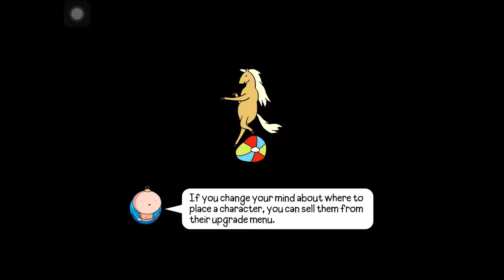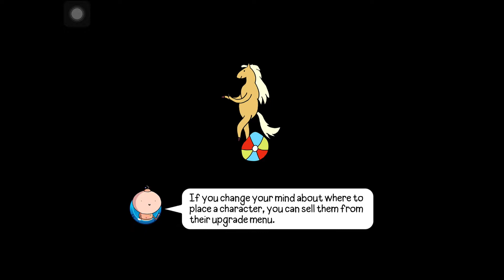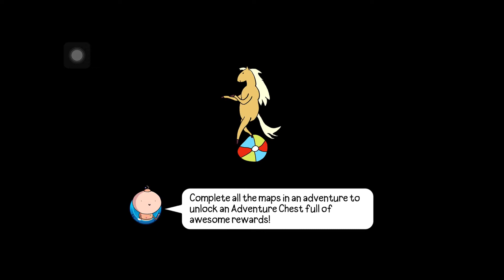BLOONS ADEVENTURE TIME TD!!!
BLOONS X ADVENTURE TIME!